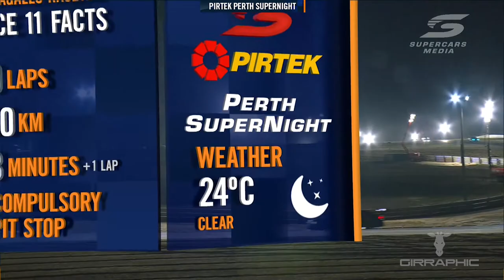GIRRAPHIC | Supercars Championship Perth SuperNight Virtual Showcase